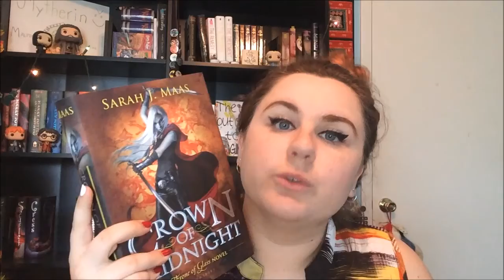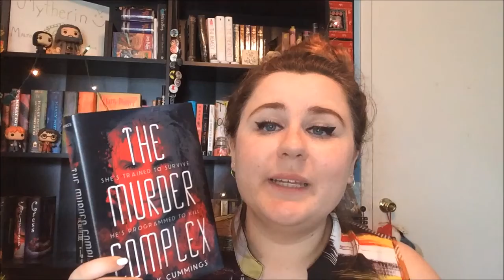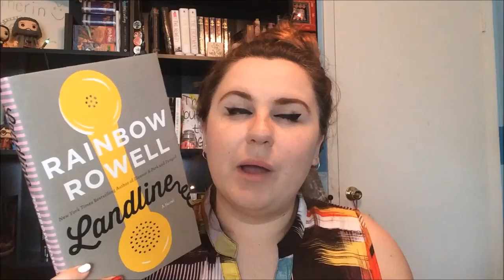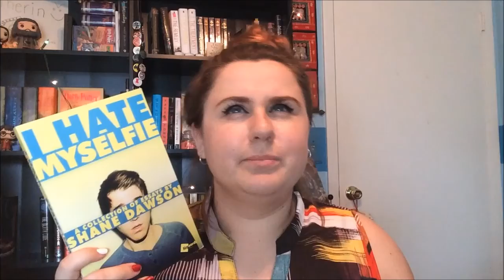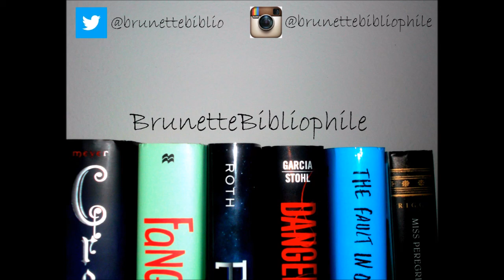The Wine Book Tag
SOCIAL MEDIAS

WHAT I PARTICIPATE IN

EXTRA